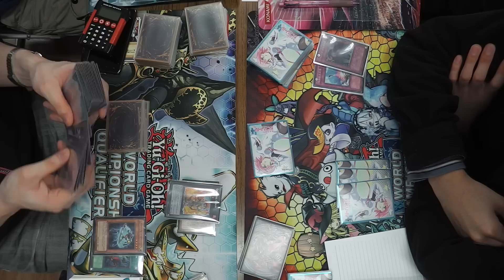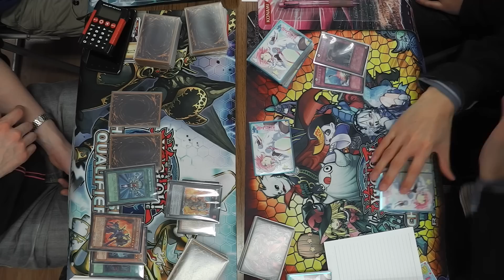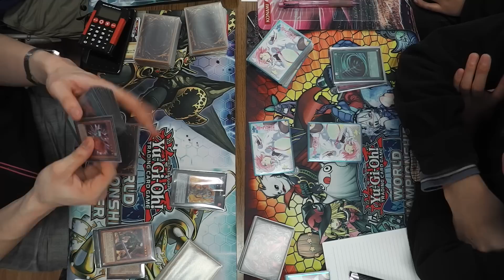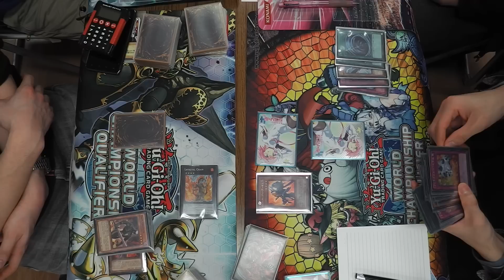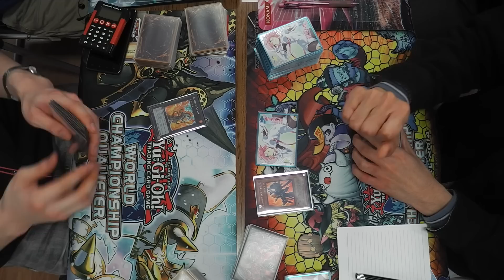ガッチャCS Aブロック予選2回戦 はるとまん代理さん【インフェルニティ】vs ヤリザさん【インフェルニティ】(3デュエル目)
ガッチャCS(チーム戦)

Aブロック予選2回戦

左
チーム名【ゆうまんじょうめはホモ・ロリ社畜野郎！！】
山形県
はるとまん代理さん【インフェルニティ】

←vs→

右
チーム名【萌え豚】
新潟県
ヤリザさん【インフェルニティ】

●大会名：ガッチャCS(チーム戦)
●主催：合同会社はねまん
●運営：145、kaizan、モミー、黄昏、マコト、コバ、スナイプ
●開催日：2014年3月1日
●場所：天童市民プラザパルテ

■対戦動画撮影／編集：ズン（合同会社はねまん）

撮影班として参加しました。
機材の質・映像技術等至らぬ点等ありますが、
ご覧頂けましたら幸いです。